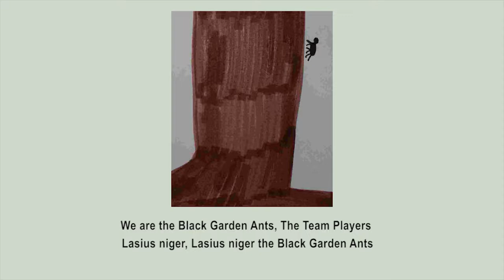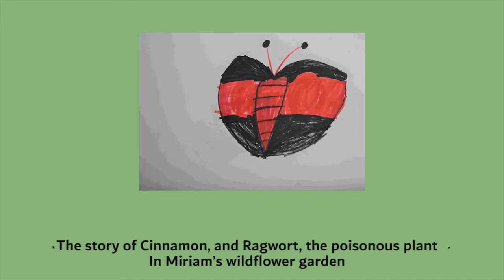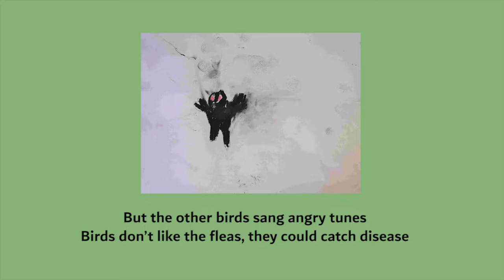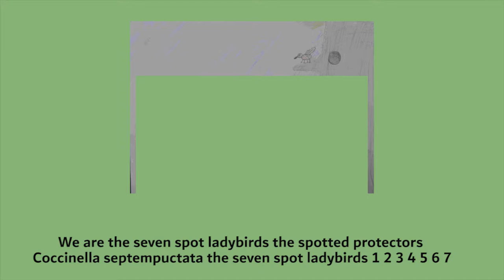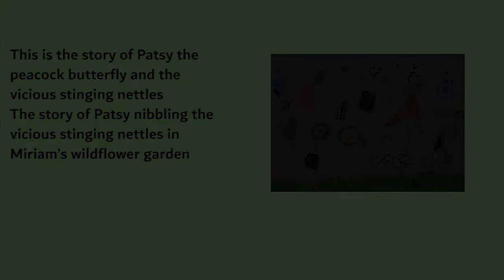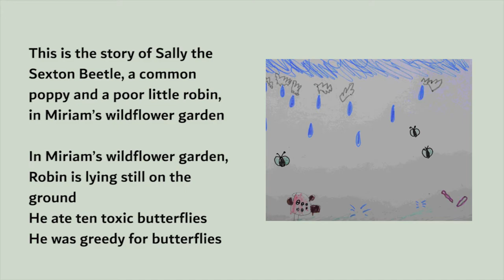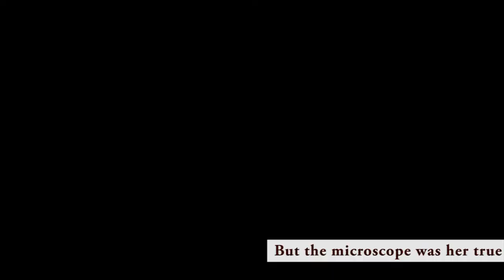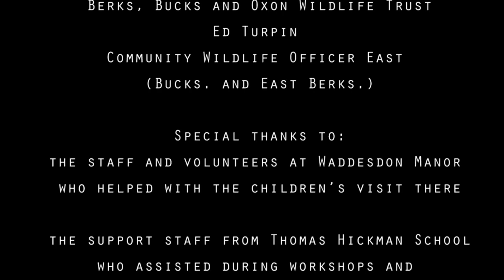"In Miriam’s Wildflower Garden" by Year 3 Thomas Hickman School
"In Miriam’s Wildflower Garden" was written and performed by Oak and Willow Year 3 Classes, Thomas Hickman School, Aylesbury.
The film was made by Herbie Clarke and sound production was by Herbie Clarke & Frances M Lynch. The project was commissioned by Sarah Dewberry, Head of Learning, Waddesdon Manor and electric voice theatre for the "Voices for the Future - Miriam Rothschild" project 2022

 “Voices for the Future – MIRIAM ROTHSCHILD” is part of a UK wide initiative which aims to discover, honour, and promote female voices past and present and to inspire, guide and build diverse VOICES FOR THE FUTURE.

Miriam Rothschild is one of the voices from the past which is uniquely placed to do this, introducing children to the importance of entomology, its concepts, and relationship to ecology and conservation using music, poetry and art.

The project raises awareness of Miriam’s life and work and its importance to the future of ecology and the Rothschild family’s contributions to science in general including the horticultural work of Alice de Rothschild at Waddesdon Manor in contrast to the wild gardens of Miriam’s later life.

Miriam started collecting insects when she was only four, keeping them in matchboxes! She grew up to become an international authority on fleas, pioneered the restoration of wildflower meadows and the use of art therapy to help mental health, was a vegetarian, and campaigned for gay rights.

Her Uncle Walter collected butterflies which she loved, and he kept giant tortoises which he and the children would ride across his lawn. He is one of the few people to tame zebras and had a team pull his carriage which he used when visiting Buckingham Palace!

The children worked through zoom to create the music and drawings - coming together on a day visit to Waddesdon Manor in March 2022 to record the final song.
They worked with a team of musicians and scientists from electric voice theatre:

Frances M Lynch                   Artistic Director
Dr Patricia Fara                   Science Historian
Dr Érika Pinheiro-de-Castro  Entomologist
Glennis Julian                   Entomologist
Billie Pike                                 Entomologist

With thanks to the staff, volunteers and children from Thomas Hickman School and all those involved from Buckinghamshire Music Trust and Berks, Bucks and Oxon Wildlife Trust.

The project was supported by funds made available from the National Lottery through Arts Council England and the Rothschild Foundation.